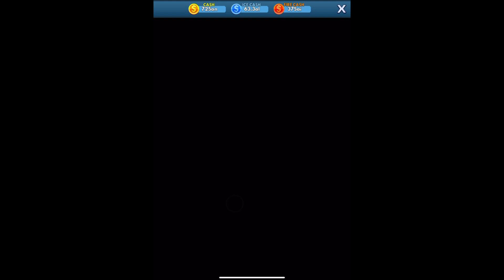Idle Miner Tycoon - Walkthrough #69 - IPad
What’s New

Version 2.75.0

• Hurry up and update, because the Holiday Event Season is about to start! Play your way through the festive season’s Event Mines to progress through the Season Pass and earn awesome rewards!

• Check out your and your friends’ profiles for new Impossible Medals stats! Can you earn more Impossible Medals than all of your friends?

• Have you seen the new Impossible Island Milestones on the map?